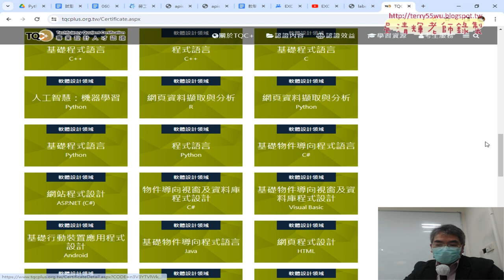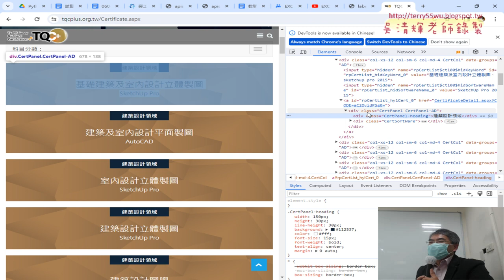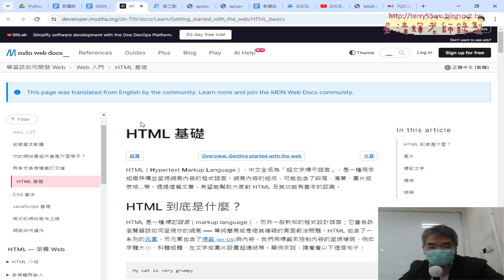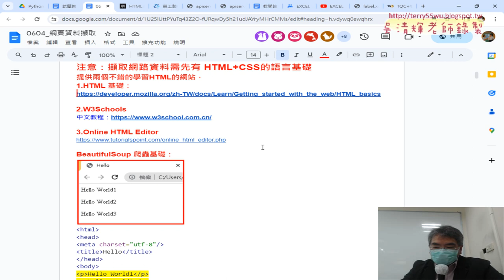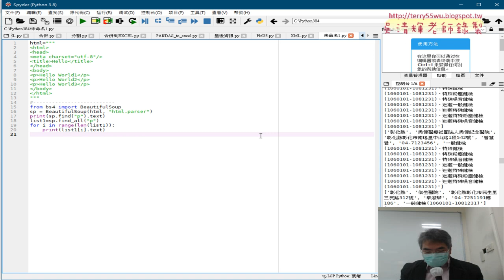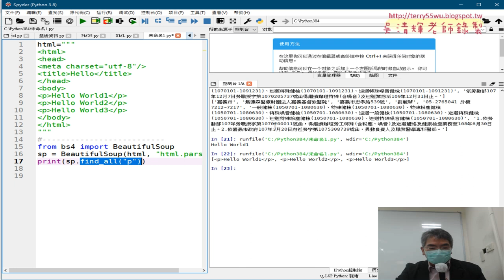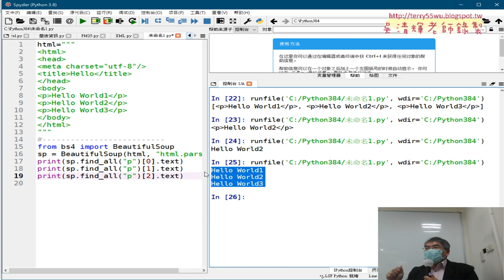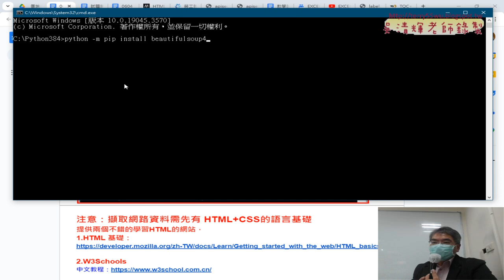05 網頁資料擷取與分析證照與HTML解析